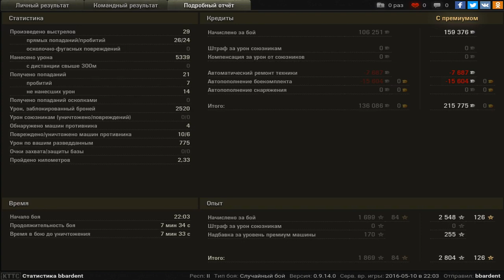Type 59, не прощает ошибок